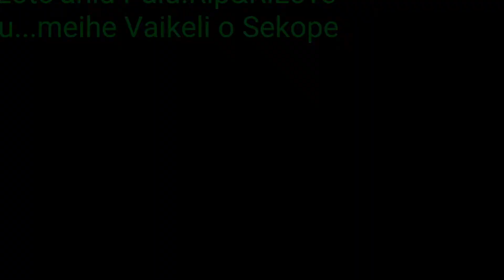Hiva Manako a e Pekia Sione Palu."ULAIA" by Kalapu Vaikeli o Sekope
Hiva Manako a e Pekia Sione Loto'aniu Palu